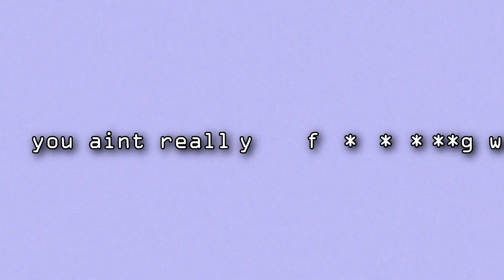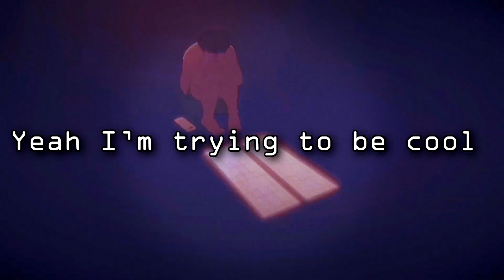DANIEL RAP | MOVE | DA-WOLF [Lookism]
Daniel Rap | Move | Da-Wolf (Prod by CallMeG)
Lookism Rap | Move | Da-Wolf (Prod by CallMeG)
Clips used: Lookism

Show Synopsis:
Lookism is a South Korean webtoon written and illustrated by Park Tae-joon. The webtoon was first published weekly on Naver Webtoon in November 2014. Its story revolves around a high-school student who can switch between two bodies: one fat and ugly, and the other fit and handsome.

Chopped by DiggzDaProphecy
Follow:  @diggzdaprophecy

Mixed/Mastered by @AsaphDaKing
Follow AsaphDaKing

Produced by Prod CallMeG
Follow:  @callmeg_